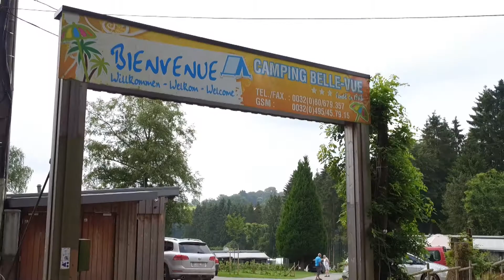Camping Belle Vue